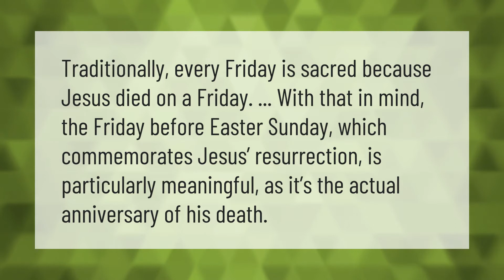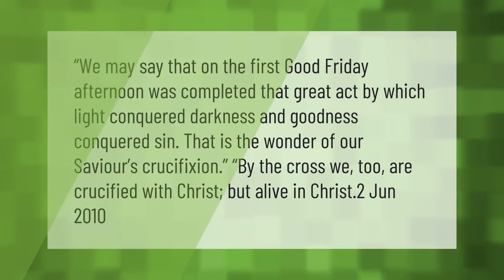What is the spiritual meaning of Good Friday?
00:00 - What is the spiritual meaning of Good Friday?
00:36 - What does the Bible say about Good Friday?
01:05 - How do you fast on Good Friday?

Laura S. Harris (2021, April 15.) What is the spiritual meaning of Good Friday?
    AskAbout.video/articles/What-is-the-spiritual-meaning-of-Good-Friday-236205